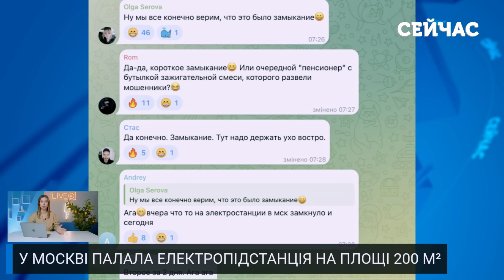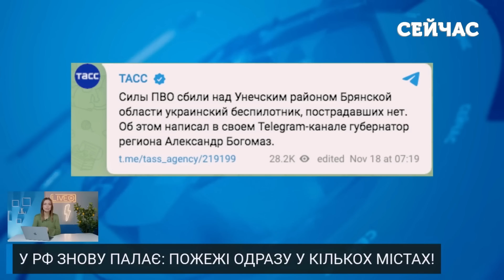🔥Щойно! ГІГАНТСЬКА ПОЖЕЖА в Москві. ПАЛАЄ електростанція. Все в ЧОРНОМУ ДИМУ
У Москві спалахнула велика пожежа. Для ліквідації спалаху залучили майже сотню пожежників. Деталі дивіться у випуску новин «Сейчас» від Анни Ткаченко.